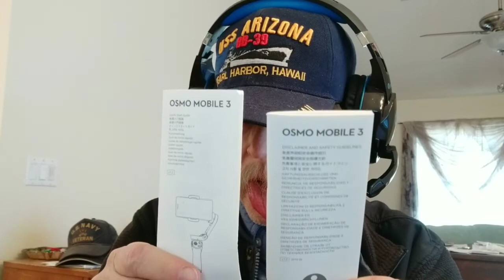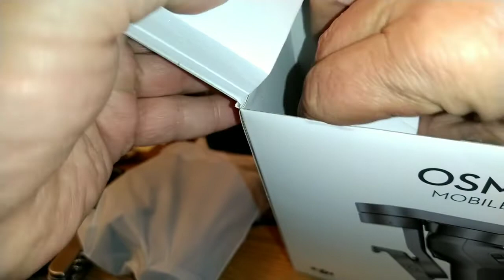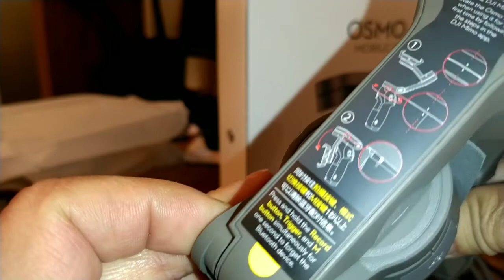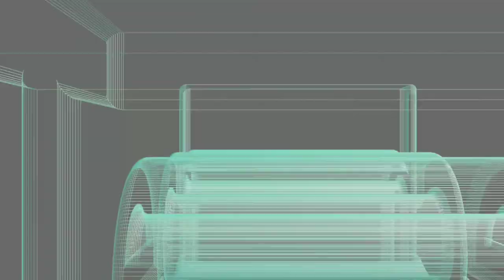DJI Osmo Mobile 3 Unboxi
In this video we do the unbox of DJI OSMO Mobile 3 gimbal. About 50% of this video was shot on the Mi A3. This was shot at 1080p but because of super limited data left, rendered at 720p HD. Please watch the whole thing folks! This video was shot on the Xiaomi MiA2/MiA3 and edited on the Mi A2. If you are a creator look at the description below and check out tubeBuddy if you have not tried it yet!

Videos or Links mentioned or used in this video:
Xiaomi Mi A3
Redmi Note 8
Rinke Fusion X Case